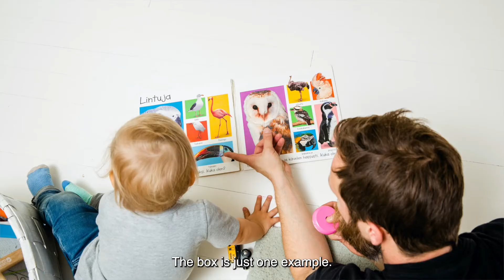Baby Box from Finland (Singapore)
A few months back, the embassy of Finland in Singapore received this mysterious box in the mail... On this video, ambassador Antti Vänskä tells more about the Finnish baby box or maternity package, as it is also known.